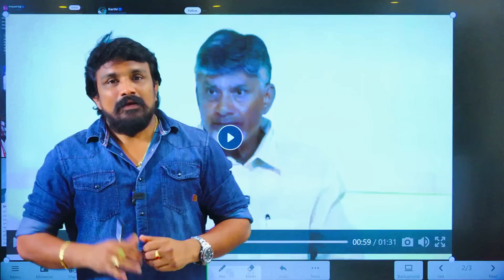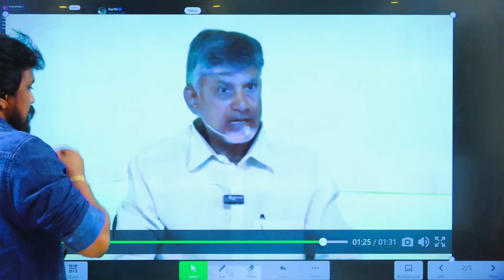చంద్రబాబు గారికి ధన్యవాదాలు తెలియజేసిన రాజేష్ మహాసేన..! | Rajesh Mahasena | Mahasena Media